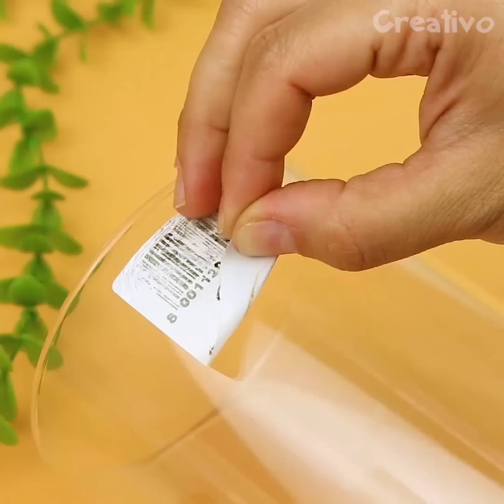36 utili consigli per risolvere i problemi di tutti i giorni👇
Ciao creativi!
Se la scarpa smaltata ha una macchia puoi rimuoverla facilmente utilizzando dell'olio di eucalipto. Se i fili sono in disordine e vuoi tenerli al loro posto puoi utilizzare in modo alternativo i ferma cavi. Per conservare al meglio le erbe aromatiche puoi inserire all'interno degli stuzzicadenti di legno che assorbiranno l'umidità. Strappare un cerotto può essere molto doloroso, ma se invece di strappare tiri verso il basso si rimuoverà in un lampo e senza dolore. Una tecnica molto efficace se vuoi eliminare una etichetta adesiva è spruzzarci un detersivo per vetri e poi un foglio di carta assorbente con dell'altro prodotto per la pulizia dei vetri. Se i piatti nella lavastoviglie rimangono bagnati puoi posizionare un canovaccio pulito nello sportello appena finito il lavaggio. Per cuocere il bacon senza che rimanga troppo grasso sulle fette puoi creare una griglia rialzata utilizzando la carta di alluminio. Se vuoi spremere facilmente le arance puoi utilizzare il coperchio dello spremi agrumi per renderlo più comodo e veloce. Se il tagliere scivola mentre lo utilizzi puoi porre sotto un panno umido che creerà attrito sul piano di appoggio.